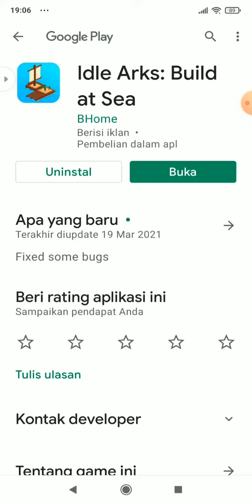Cuma 100mb! Game 'RAFT' Versi android 2021!!!